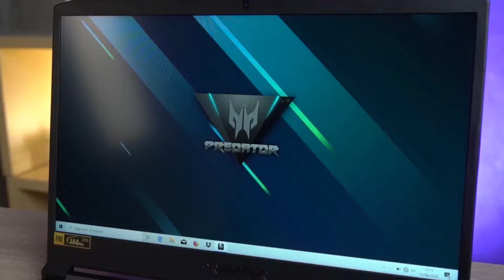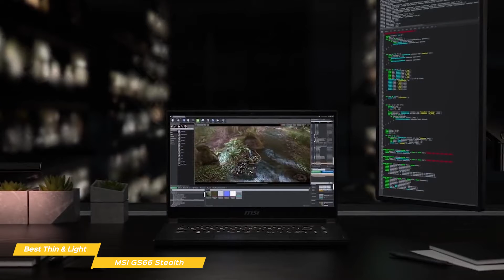THE BEST GAMING LAPTOPS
The best gaming laptop 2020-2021
the top pre-built machines from the pros

⭐️ ASUS TUF A15 (amazon)
⭐️ Asus ROG Zephyrus G14 (amazon)
⭐️ Alienware m17 R3 (amazon)
⭐️ Acer Predator Helios 300 (amazon)
⭐️ MSI GS66 Stealth (amazon)